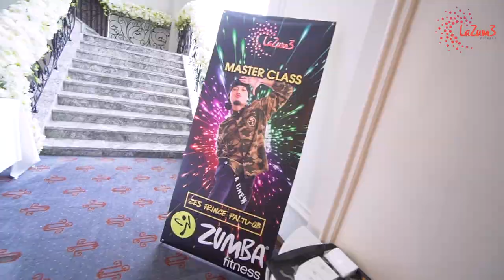Lamita's 5th anniversary Party | Zumba Fitness Vietnam